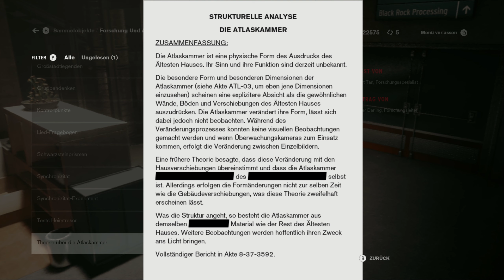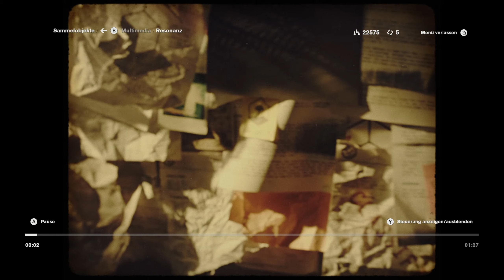Control [#19] - Darlings Warnung - (Let's Play | Deutsch)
Eine verderbende Präsenz ist in das Federal Bureau of Control gedrungen … Und nur du hast die Macht, es aufzuhalten. Nun ist die Welt Eure Waffe in dem epischen Kampf zur Auslöschung des bösartigen Feindes in tiefen und unvorhersehbaren Umgebungen. Isolierung hat nicht geklappt, die Menschheit steht auf dem Spiel. Wirst du die Kontrolle wiedererlangen?

Titel: Control
Genre: Aktion, Adventure
Entwickler: Remedy Entertainment
Publisher: 505 Games

CHANNEL :
Control deutsch
Control Lets Play